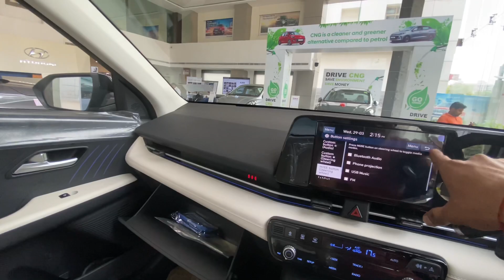Verna facelift | hyundai verna 2023 | 2023 verna new model | facelift nhi hai ❌😡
The Hyundai Verna, or Hyundai Accent is a subcompact car produced by Hyundai. In Australia, the first generation models carried over the Hyundai Excel name used by the Accent's predecessor. On 13 February 2023, Hyundai released the sixth-generation model as the Verna (BN7) in India on 21 March 2023, featuring Hyundai's 'Sensuous Sportiness' design identity. Its design is inspired by the Elantra. With a total of 17 Level 2 - ADAS features, the all-new Hyundai VERNA creates a new precedent for this segment with Hyundai SmartSense. Further, with this segment's best in class acoustic experience - Bose Premium Sound 8 Speaker system.
Petrol: 1497 cc, Inline-4 cylinder, Hyundai Smartstream G1.5
MPi engine, 113 HP Power, 143 Nm Torque, 18 kmpl (Manual), 19 kmpl (Automatic) Average, 45 litre Fuel Tank,
6-speed Manual or IT Automatic Transmission
Petrol: 1482 cc, Inline-4 cylinder, Hyundai Smartstream
G1.5T Turbo GDi engine, 157 HP Power, 253 Nm Torque, 20 kmpl Average, 45 litre Fuel Tank, 6-speed Manual or 7-speed DCT Automatic Transmission
7 Colours: Grey, Tellurian Brown, Silver, Red, White, Black, Starry Night (Roof colour- Black)

7 Variants: EX, S, SX, SX(O), SX Turbo, SX(0) Turbo, SX(O)
Turbo DCT
1.   Upholsteries: Fabric, Beige Leatherette, Black Leatherette
2.   Wheels: 15 inch Steel, 15 inch Alloy, 16 inch Diamond Cut
3. Alloy, 16 inch Black Alloy